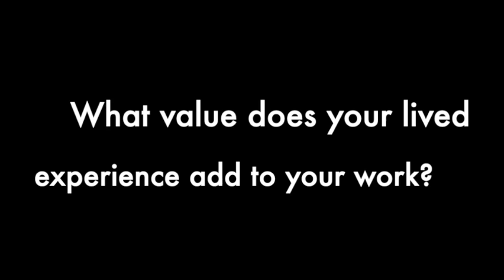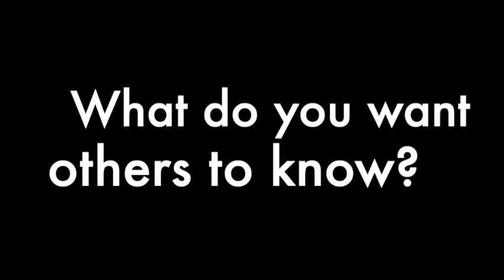More than just storytellers with Noelle Schwarz, clinical psych intern and dentistry LE advocate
People with lived experience of suicide are not defined by their experiences with suicide. More than just storytellers showcases the deep and varied lives that people live while using their lived experience to contribute to suicide prevention.

In this video we talk with Noelle Schwarz, clinical psychology intern and advocate for lived experience in the dentistry field about how her lived experience integrates and is impactful in her work.

You can find out more about more Noelle and connect with her